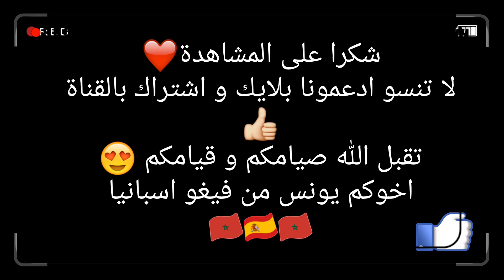اليوم تاني من رمضان 🕋 زوجتي الاسبانية 🇪🇸 صوبت🇲🇦 الحرشة و البطبوط معمر يا سلام😍😍😍😘